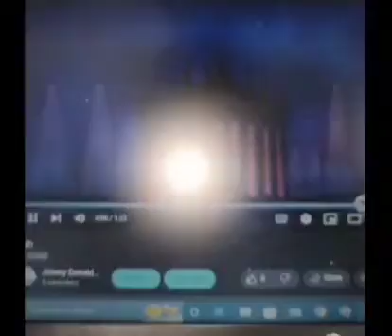Why I don't make videos with Drake anymore.